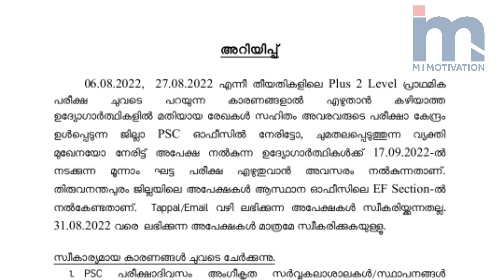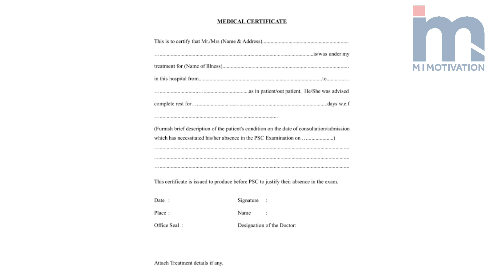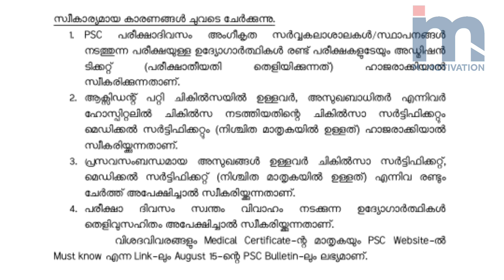Kerala PSC Urgent +2 Preliminary Exam 2nd Chance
PSC TRICKS VIDEOS

1️⃣. നിങ്ങളുടെ *വൺ ടൈം യൂസർ നെയിം, പാസ്സ്‌വേർഡ് എന്നിവ മറന്നു പോയോ* ❓

Forget Password Recovery

 9️⃣. PSC PROFILE  ആധാറുമായി ലിങ്ക് ചെയ്യാൻ